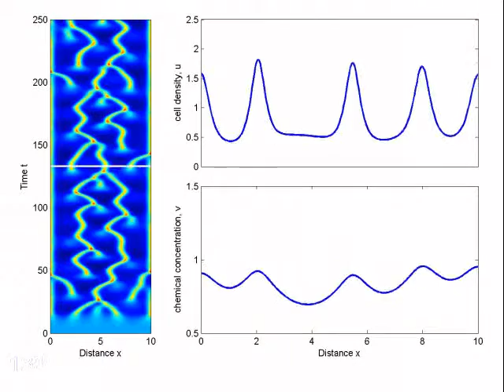chemochaos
Simulation of a basic chemotaxis model, showing bifurcations to spatio-temporal chaos.

Simulation of a basic chemotaxis model with logistic growth, showing bifurcations towards spatio-temporal chaos.

For full details, see  K.J. Painter and T. Hillen (2011). Spatio-temporal chaos in a chemotaxis model. Physica D. 240; 363-375.